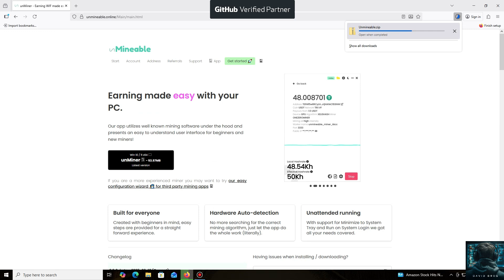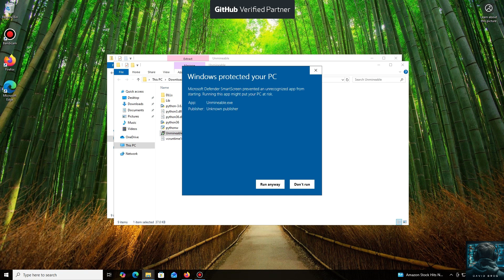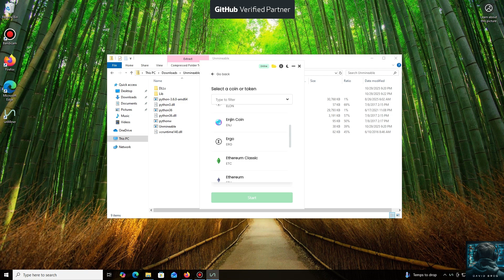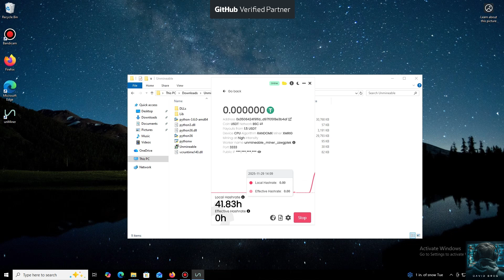Earn Stable Daily USDT with Your PC! (Unmineable Mining Guide)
🚀 Tired of crypto volatility? Want to earn a stablecoin like USDT (Tether) directly from your computer? This is the ultimate beginner's guide on how to use Unmineable to mine other cryptocurrencies and get paid in stable, reliable USDT!

In this step-by-step tutorial, I'll show you:
✅ Why "mining" USDT with Unmineable is a smart move for stable earnings
✅ How to download and set up the Unmineable miner correctly
✅ The exact configuration to get paid in USDT (on the TRC20 or ERC20 network)
✅ How to set up your USDT wallet address (THE MOST IMPORTANT STEP)
✅ Launching the miner and starting to earn daily USDT
✅ Tips to maximize your profits and reduce fees

⏱️ TIMESTAMPS / CHAPTERS:
00:00- Intro: The Secret to Mining USDT Coin on a PC (What do we need?)
00:45- Installation
02:00- I'm showing what a huge number of cryptocurrencies it supports
02:15- Add the address USDT Coin from your wallet to which the mined cryptocurrency will be sent.
02:40- We launch it and see that the process has started, the hash rate is displayed, which means everything is working.

• Recommended Wallets for USDT: TRUST WALLET, METAMASK, Exodus

Are you mining for stablecoins or volatile coins? What's your strategy?